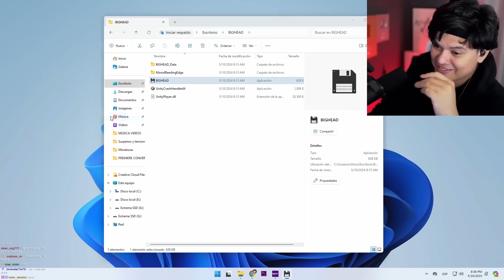Me FUI a VIVIR con MI NOVIO PERO...........